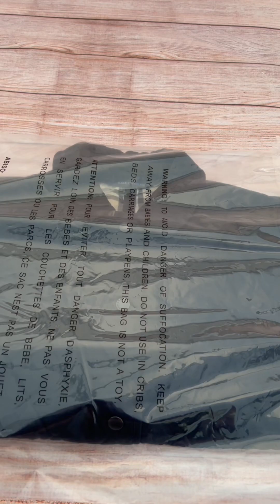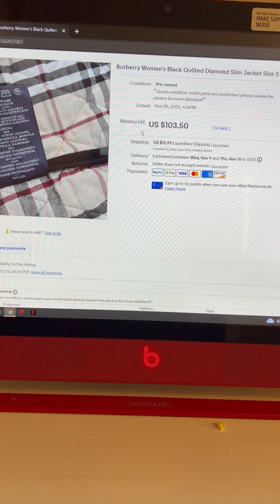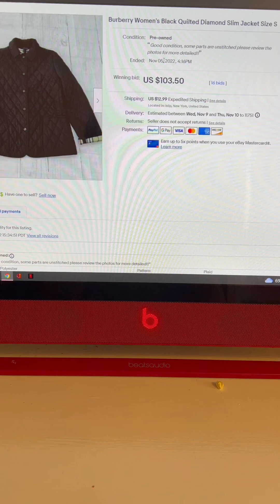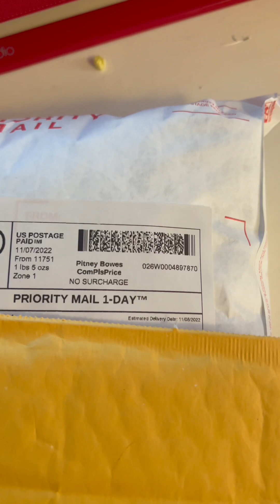Jacket de Burberry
eBay me sorprendió mucho hace unos meses atrás 🫣